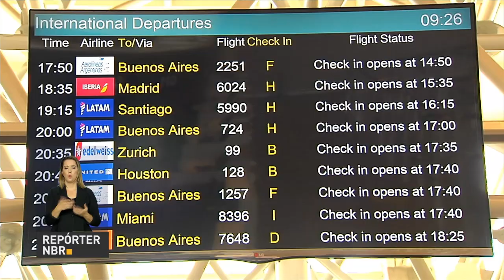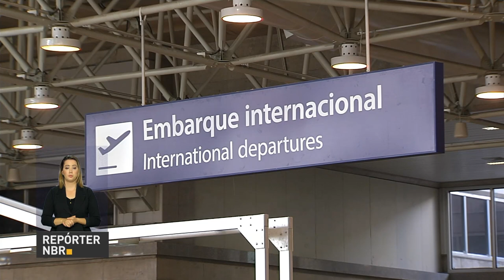Levantamento do Ministério do Turismo avalia setores como gastronomia, aeroportos e alojamentos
REPÓRTER NBR 16H - 18.07.17: A Receita Federal aplicou R$ 73 bilhões em multas a pessoas físicas e empresas no primeiro semestre deste ano. Com a geração de  67 mil vagas formais de trabalho, o Brasil fechou o primeiro semestre com o melhor resultado em três anos. O Brasil sabe receber bem os turistas que passam por aqui. Um levantamento do Ministério do Turismo avaliou setores como gastronomia, aeroportos e alojamentos.